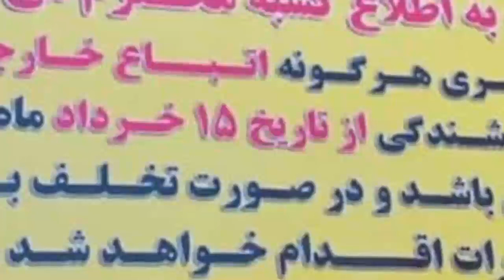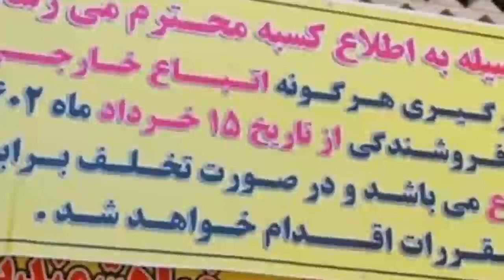بدخشان از کنترول بیرون شد؛ همه چیز دگرگون شد